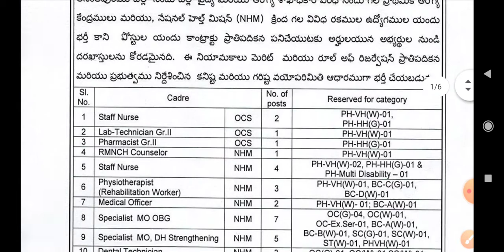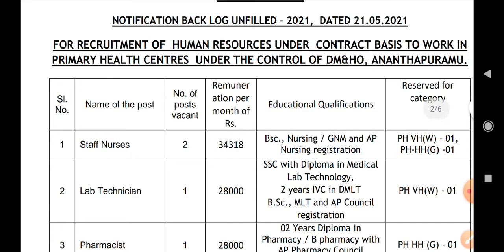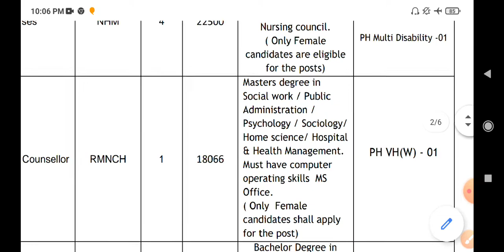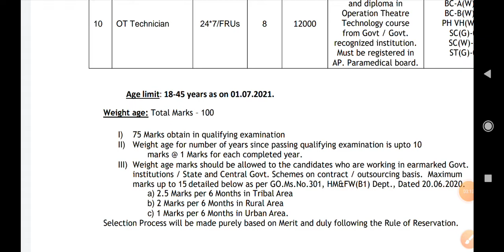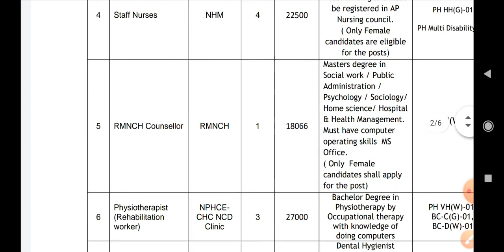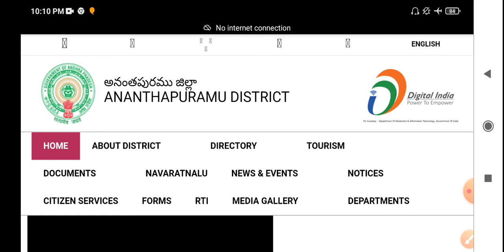RMNCH COUNSELLOR Vacancy||Ananthapuramu Dist Govt MSW Jobs 2021|| for Women only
httpsUCms95NMVJqfu1ZFgV0PFz9w